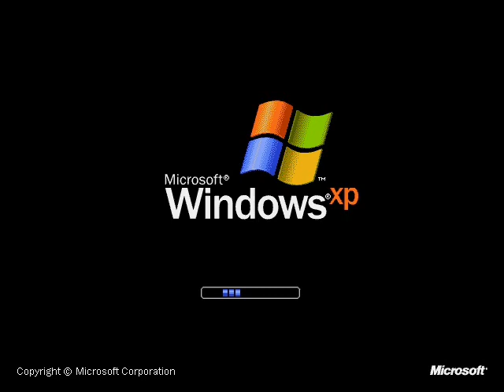Windows 95-XP startup screens and sounds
These are Windows 95-Xp's startup screens and sounds.

thanks.